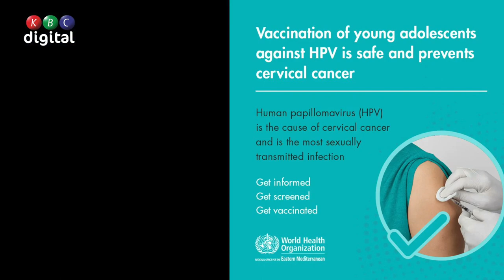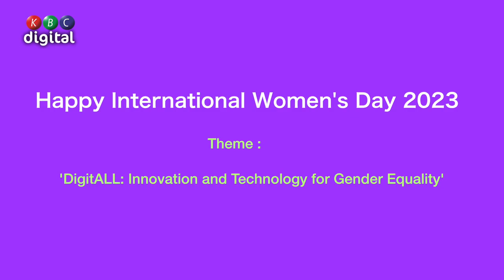Makueni County First Lady Urges Women to Embrace Technology as World Marks International Women's Day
Makueni County First Lady, Anita Mutula urges women to embrace technology as World marks International Women's Day.

This year’s theme “DigitALL: Innovation and technology for gender equality”, recognizes and celebrates women and girls who are championing the advancement of transformative technology and digital education to close the gender gap.